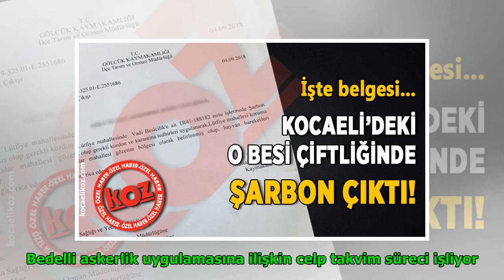Bedelli Askerlik 2018 yılı rakamları! Kaç kişi bedelliye başvurdu DuckNews TV